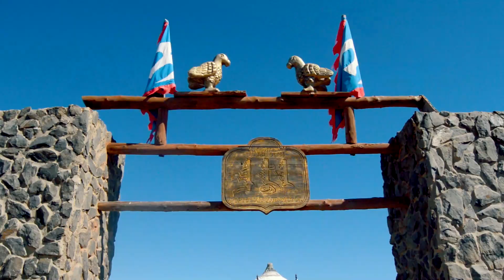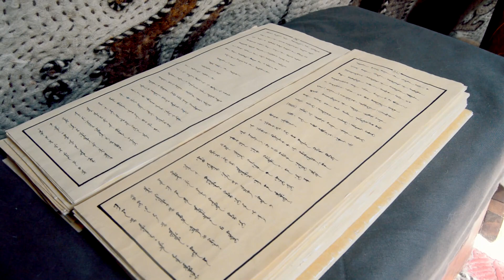Vivendo nos tempos de Gêngis Khan - Mongólia 5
Explore o legado de Gengis Khan na Mongólia! Junte-se a mim em uma jornada única enquanto eu mergulho na história do grande imperador mongol. Da majestosa estátua equestre aos acampamentos temáticos que recriam a vida do século XIII, testemunhe como era viver na época de Gengis Khan. Entre em tendas palacianas, participe de rituais xamânicos e descubra os segredos da cultura e tradição mongóis. Esta é uma experiência imersiva que o transportará através dos séculos, enquanto você descobre o fascínio e a grandiosidade do império de Gengis Khan. Venha comigo nesta aventura inesquecível!

Índice:
00:00 - Introdução
01:12 - Maior estátua equestre do mundo
03:55 - A importância do cavalo no Império Mongol
05:43 - Acampamento dos guardas
12:26 - Tenda do Grande Gêngis Khan
15:11 - Acampamento xamanista
20:09 - Artes, música e caligrafia do Império Mongol
23:50 - Pastores nômades da época do Império Mongol
25:42 - Artesãos da Mongólia
27:48 - Final

✈✈✈✈✈✈SAIBA MAIS SOBRE O MEU CONTÉUDO✈✈✈✈✈